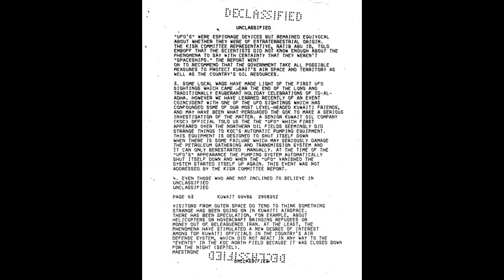Documents the FBI to inform the embassy to attack foreign objects into Oilfield in Kuwait